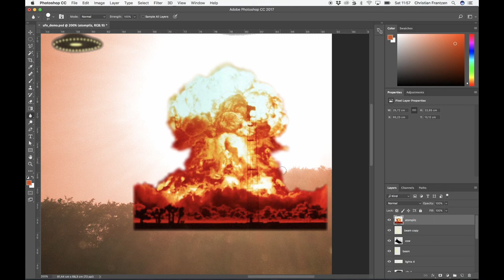12 - der Atompilz - Teil 2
Wir haben einen Atompilz in unser Bild eigefügt, jetzt stellen wir in frei.